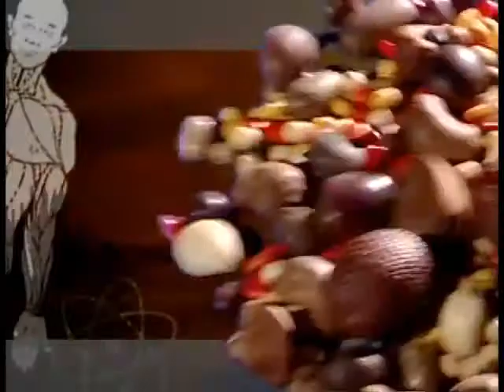Entrevista João Meirelles - Programa Sementes - TV Cultura Pará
Em fevereiro de 2013, o Programa Sementes da TV Cultura do Pará exibiu entrevista com João Meirelles Filho sobre o Instituto Peabiru. Saiba mais sobre o trabalho da ONG